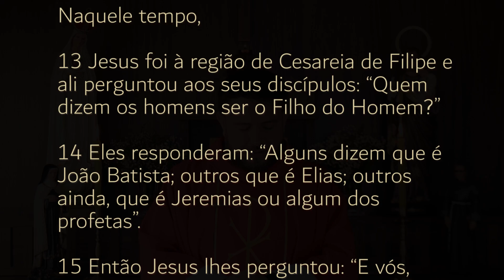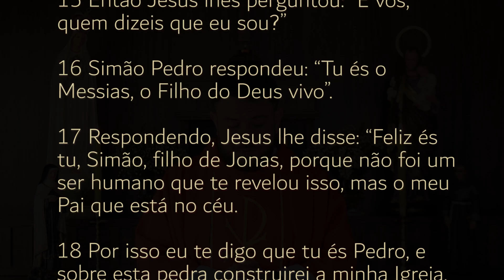Homilia Diária | Domingo - Solenidade de São Pedro e São Paulo